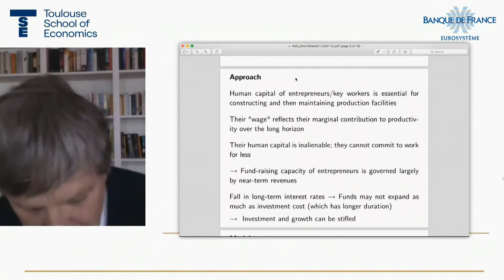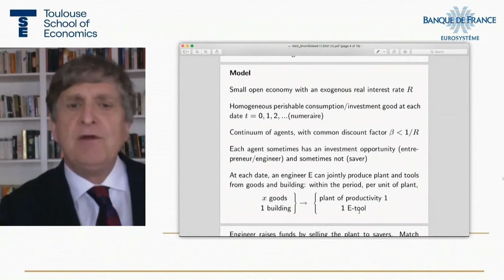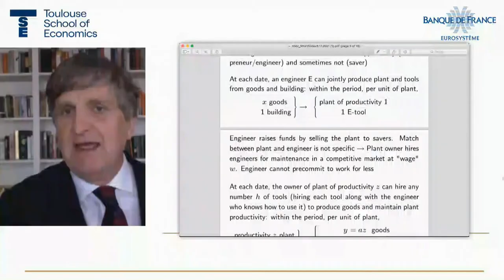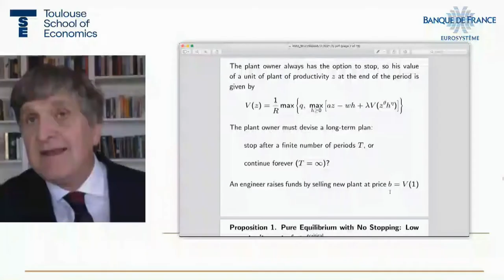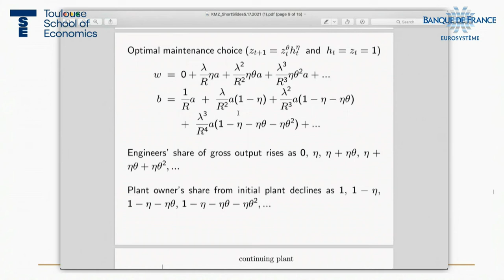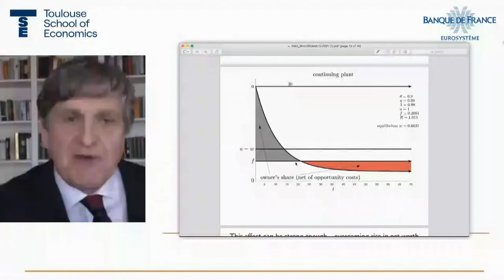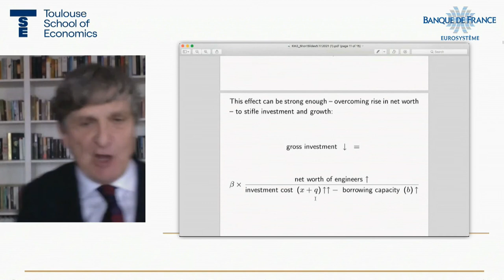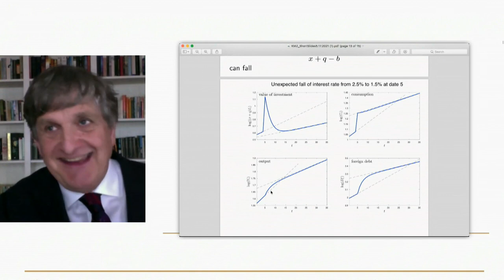Keynote lecture of John Moore Senior Prize BDF-TSE in Monetary Economics and Finance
John Moore presents “Credit Horizons” at the award ceremony of the Banque de France - Toulouse School of Economics Prizes in Monetary Economics and Finance on May 17, 2021
John Moore is Professor, David Hume University Chair of Economics, University of Edinburgh and he won the Senior Prize.